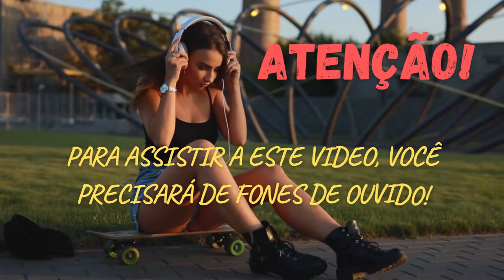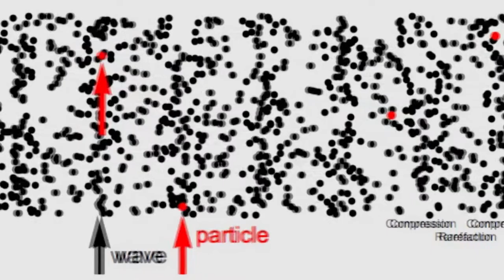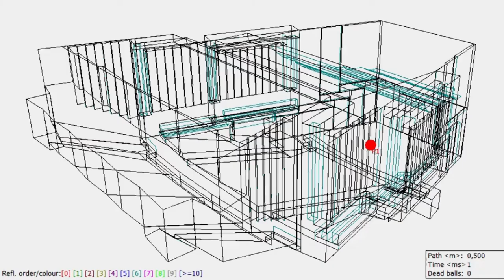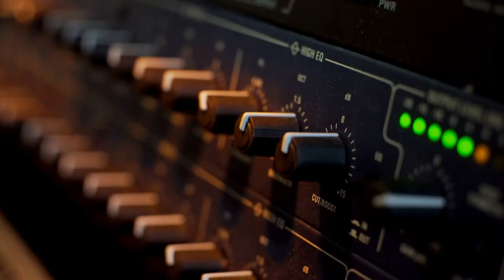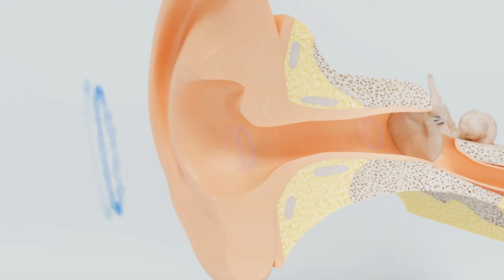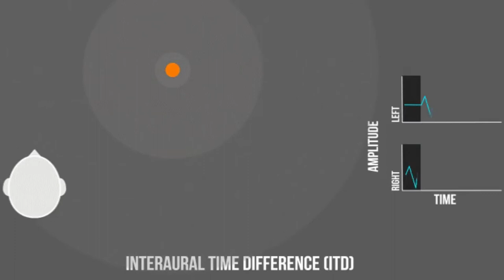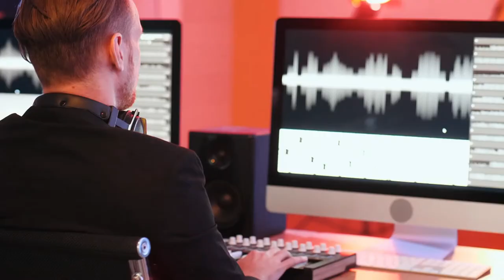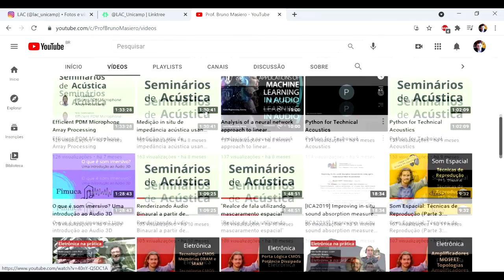Laboratório de Acústica das Comunicações (FEEC - Unicamp)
Vídeo de apresentação do Laboratório de Acústica das Comunicações (LAC) da Unicamp produzido por Arthur dos Santos e Douglas Abreu.

00:00 - INTRODUÇÃO
00:27 - APRESENTAÇÃO
02:08 - VOCÊ SABE O QUE É O SOM?
04:47 - SERÁ QUE É POSSÍVEL MANIPULAR O SOM?
08:32 - COMO É QUE A GENTE ESCUTA?
11:56 - POR QUE É QUE NÓS TEMOS 2 ORELHAS?
13:22 - EXPERIMENTO DE IMERSÃO SONORA
14:54 - CERTIFICADO DE ENGENHARIA DO SOM
17:15 - CRÉDITOS